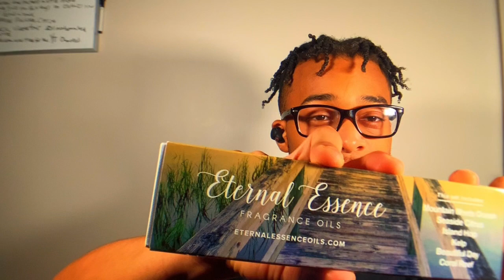Taking rips and showing fits